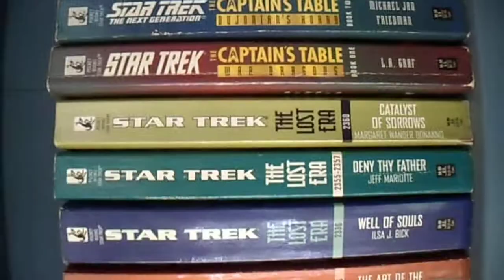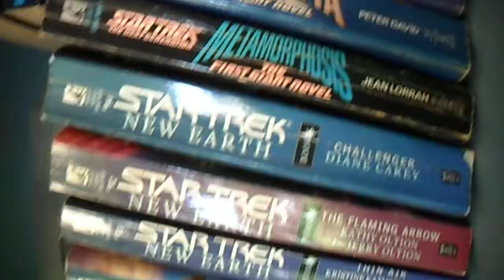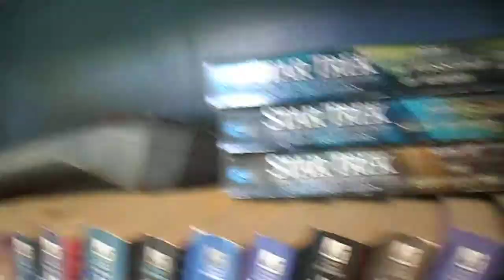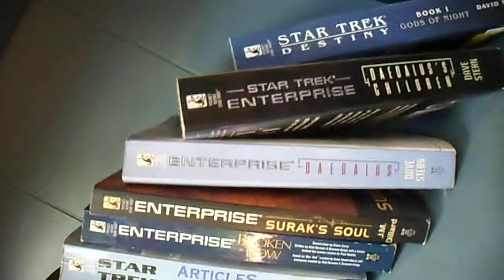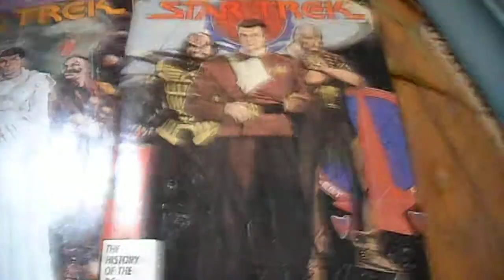SAM 1159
Star Trek Book Collection